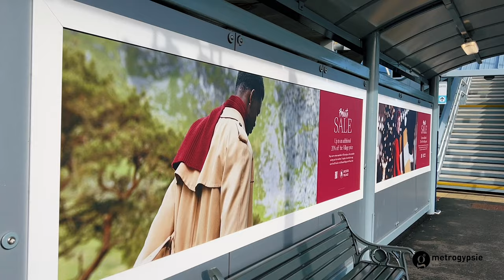Bicester Village Luxury Outlet Shopping! 50-70% SALE Dior, YSL, Fendi, Prada, Gucci | metrogypsie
✅come with me to Bicester Village Luxury Outlet Shopping! 50-70% SALE Dior, YSL, Fendi, Prada, Gucci

TIMESTAMP
n/a
▶Location: 50 Pingle Drive, Bicester OX26 6WD England
▶similar - London Designer Outlet in Wembley Park